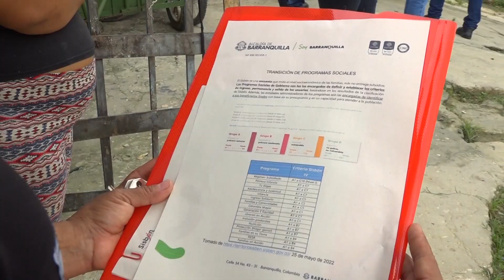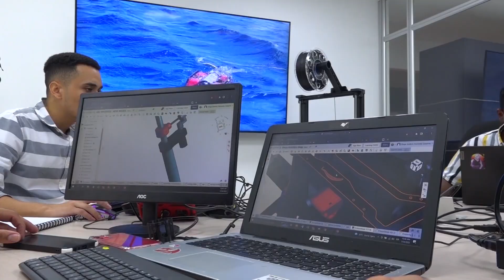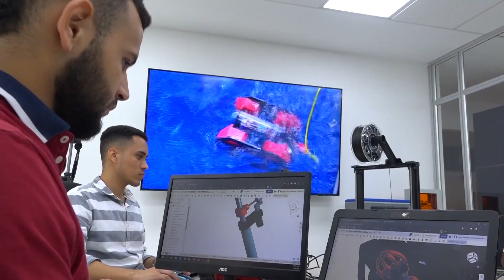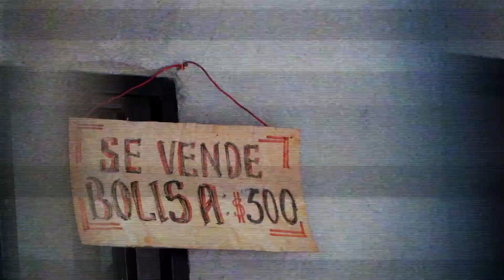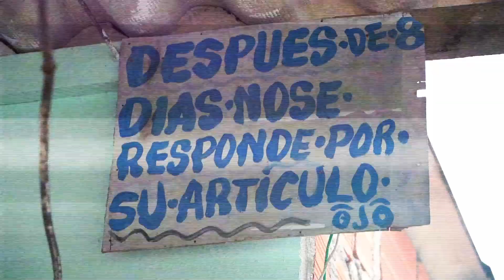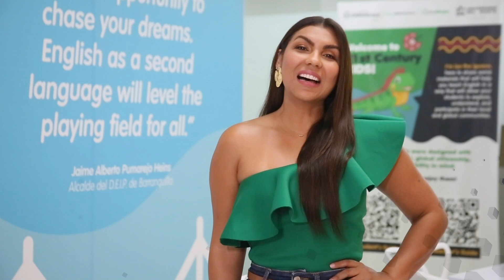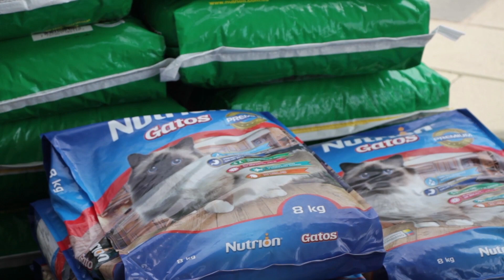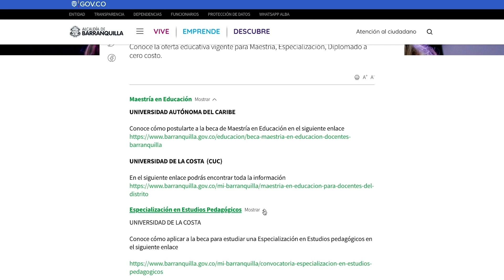SOY BARRANQUILLA TV PROGRAMA 12 1 DE JUNIO